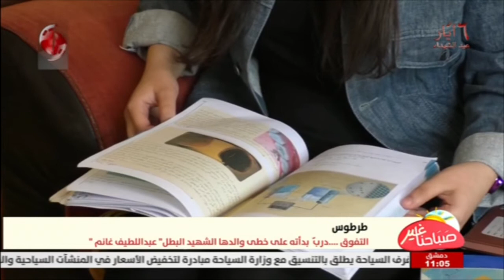طرطوس || التفوق .. دربُ بدأته على خطى والدها الشهيد البطل "عبد اللطيف غانم " || تقرير : محمد حسن